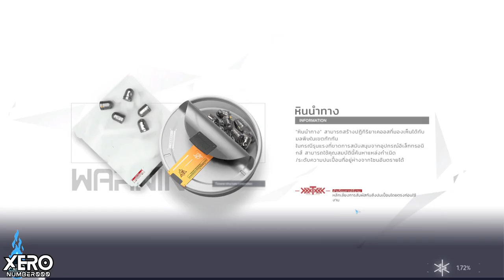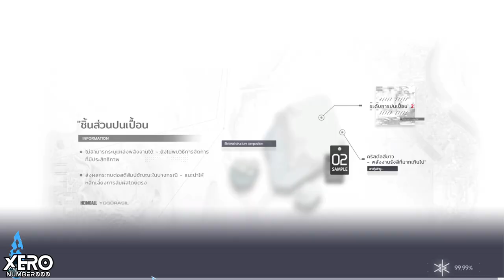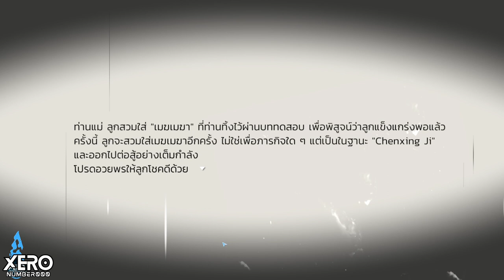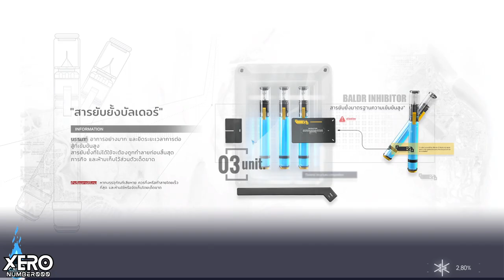【📜Full Game】กิจกรรม: พิธีโคมไฟ_EP1 (no commentary) Patch 1.1 I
0:00 เริ่มเกม
0:14 เควสเนื้อเรื่อง 1 : พิธีโคมไฟ
1:14:53 ตีบอสเนื้อเรื่องด้วยทีมส่วนตัว
1:25:00 ปริศนาหลังเนื้อเรื่อง 1
1:27:42 ศึกตึกระฟ้า - เก็บแต้ม
1:40:23 เริ่มยามจื่อ - หาเหรียญแลกของด่าน 1-9
1:42:03 แลกของ - โชคดีมงคล
1:42:59 Cut Sence หลักกิจกรรม
Ming Deng Ritual

1.จงรับชมด้วยความสุภาพเรียบร้อย
2.ไม่พูดถึง  บุคคล/หัวข้อที่ไม่เกี่ยวกับหัวข้อการสนทนา
3.จงสปอยน์เนื้อหาเฉพาะเมื่อได้รับการร้องขอ
4.จงเป็นมิตรสหายที่ดีต่อกัน ไม่แสดงความเห็นเชิงลบ
5.จงรับชมอย่างสนุก และเป็นพลังบวกต่อไป